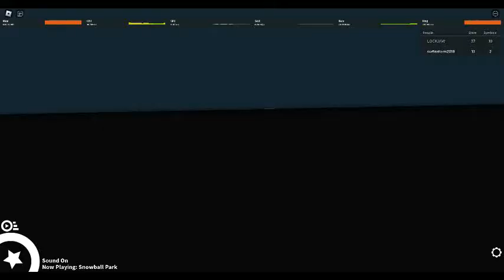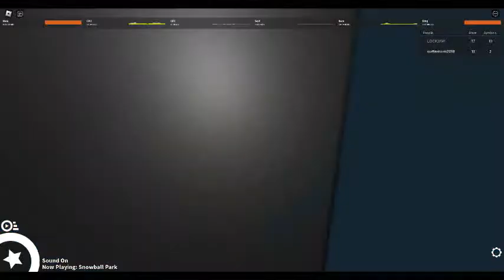Adventure Forward 2: Points of Conflict - Frosted Snowland 1/2